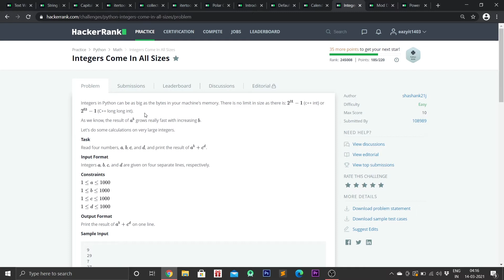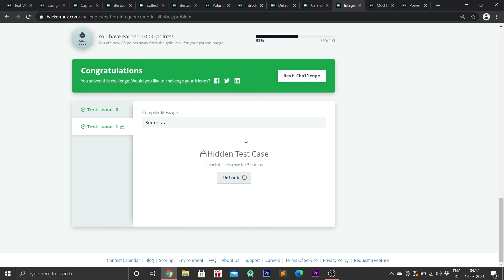Integers Come In All Sizes HackerRank Python Solution | CODE WITH NM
Hello everyone,

Welcome to CODE WITH NM

Today I will be showing you all how to code in challenging platforms like Hacker Rank.

In this video we will be taking a Challenging Question in Python programming and solving it.

Comment down , if any queries!